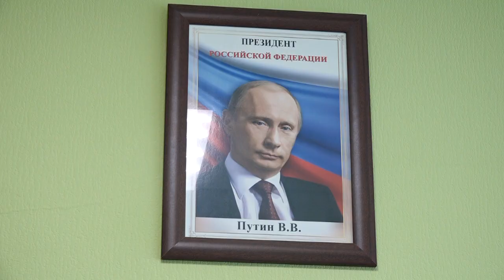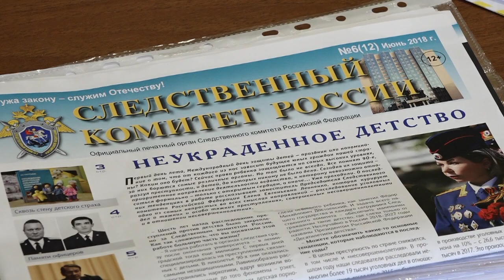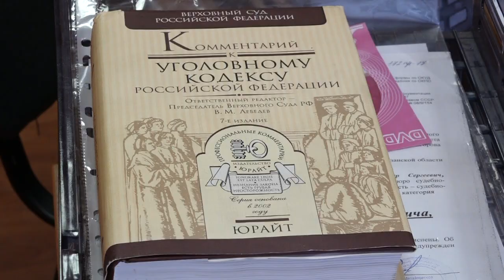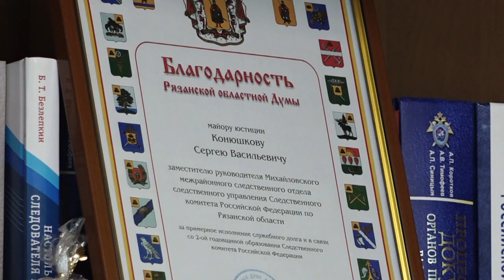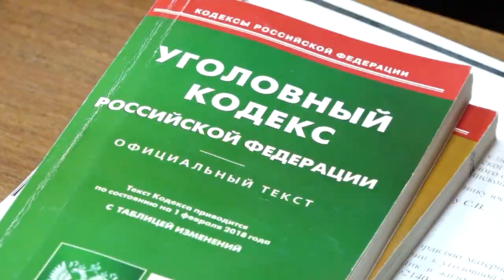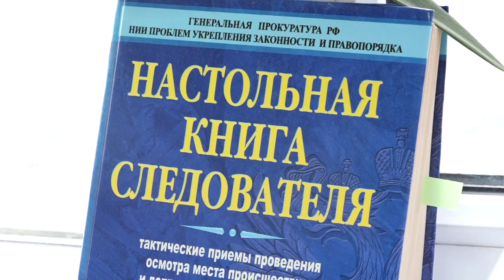МИХАЙЛОВСКИЙ МЕЖРАЙОННЫЙ СЛЕДСТВЕННЫЙ ОТДЕЛ. 25 июля 2018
25 июля - День сотрудника органов следствия Российской Федерации. Накануне праздника "Михайлов - ТВ" отправилось в Михайловский межрайонный следственный отдел, который располагается в г. Михайлове Рязанской области и обслуживает территории Михайловского, Захаровского и Пронского районов Рязанской области. Все сотрудники межрайонного следственного отдела во главе с руководителем Сергеем Васильевичем Конюшковым были на месте и дали интервью о том, как они стали следователями, что повлияло на их выбор и есть ли сложности в их профессии.